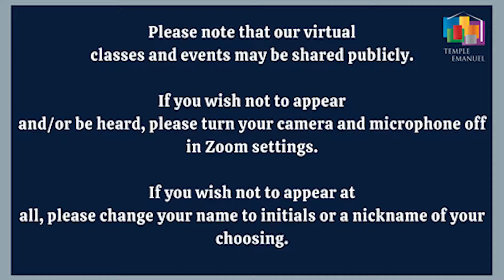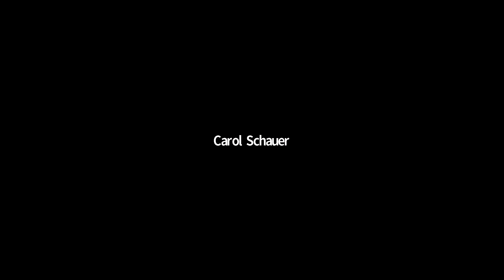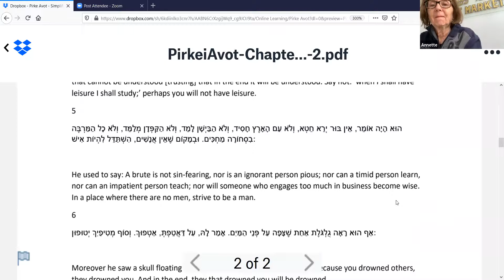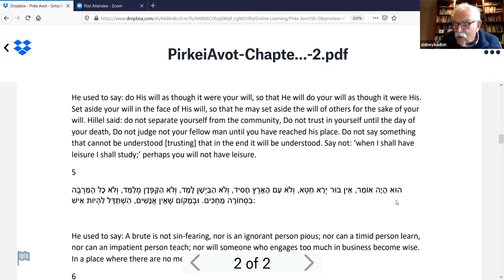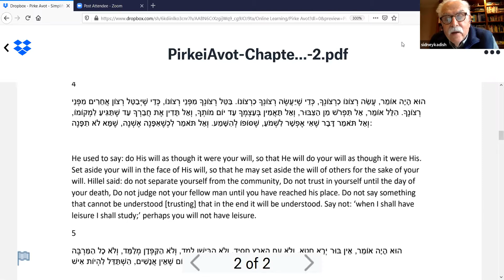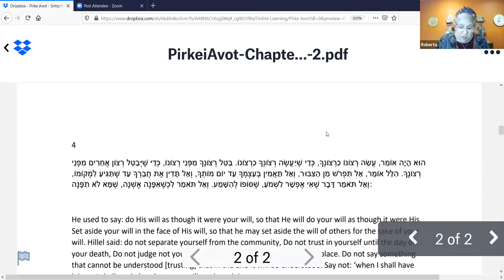Pirkei Avot Study - April 17, 2021